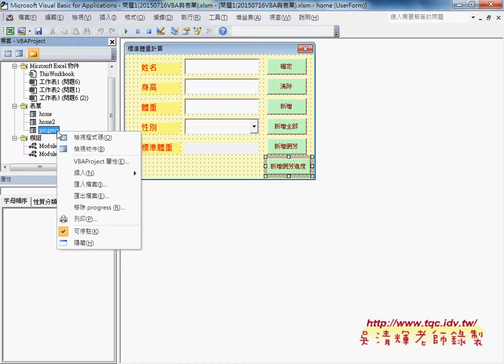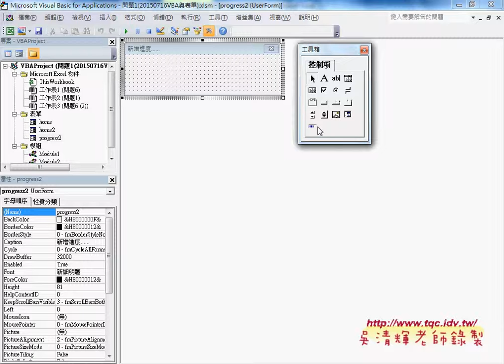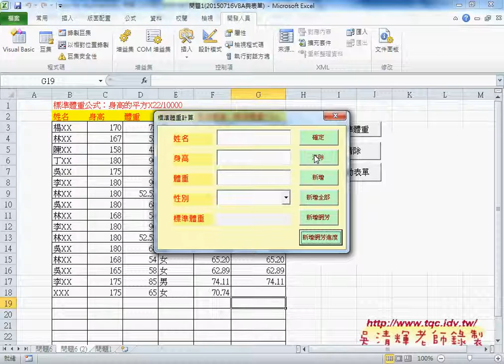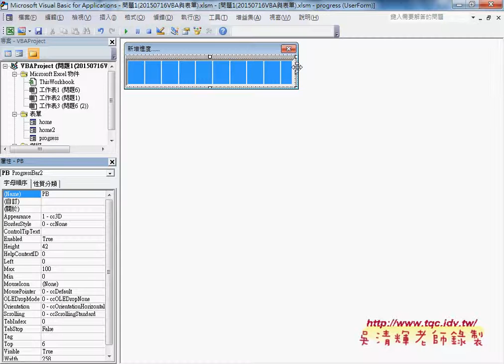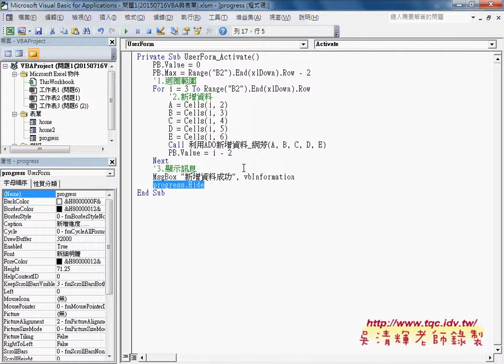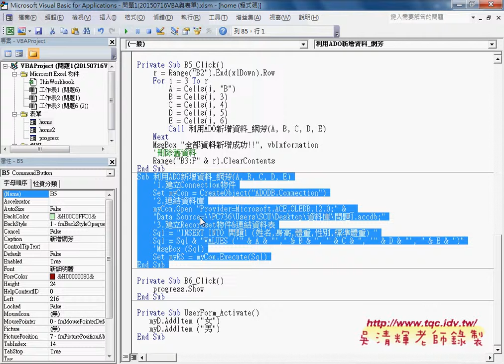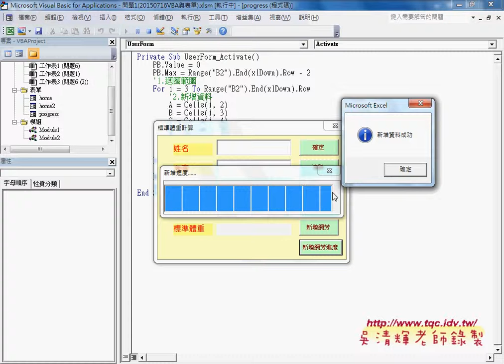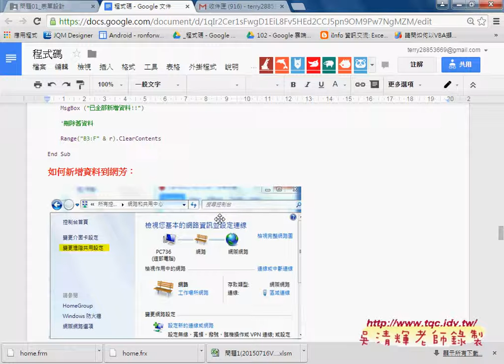如何增加進度列顯示新增狀況